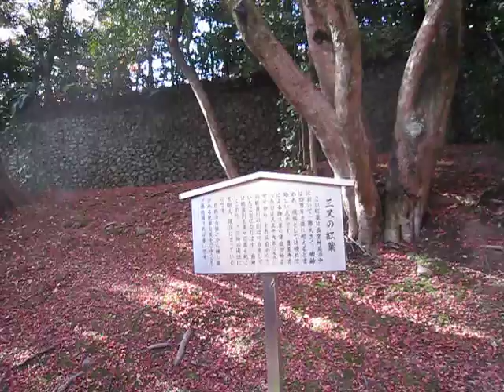三叉のもみじ（京都北野天満宮）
京都北の天満宮にある「三叉のもみじ」です。由緒のある紅葉のようですが、詳細については知りませんでした。解説も撮影しているので、興味のある方は読んでください。